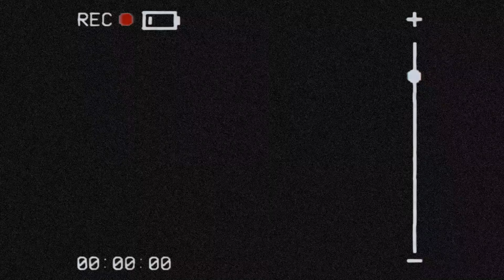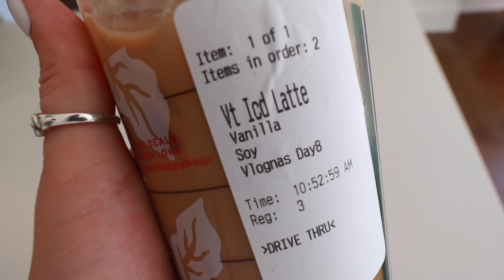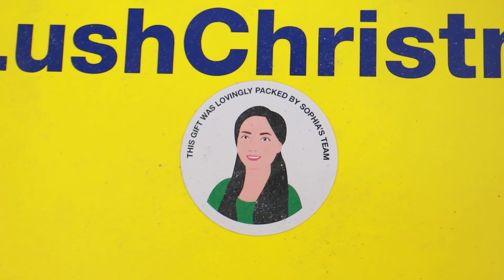We got a PARTY Bus!! Vlogmas Day 8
Guys we had an epic party for Teala's birthday and she got us all a party bus!! Happy birthday Teala! xo -Alisha Marie